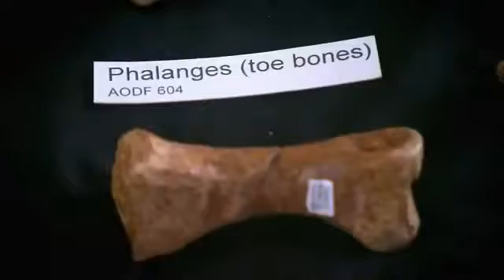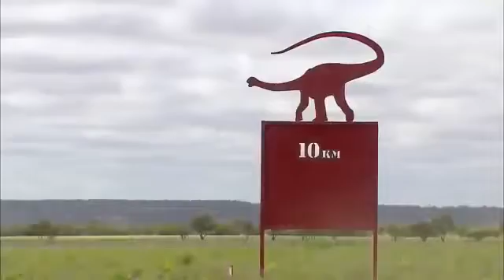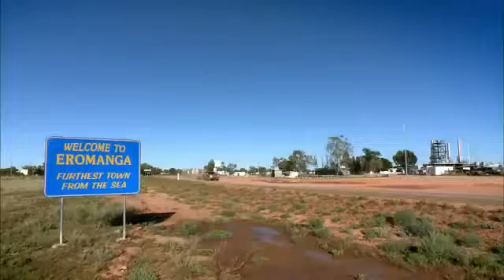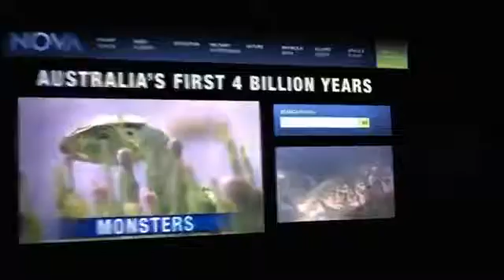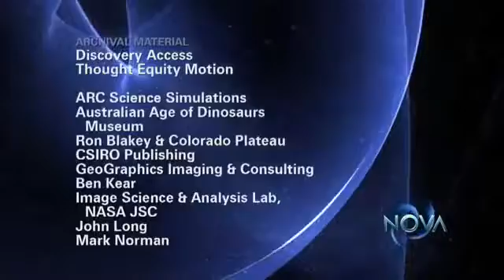4 Billion Years HEARTLESS Monsters AUSTRALIA’S FIRST 4 BILLION YEARS Full Documentary